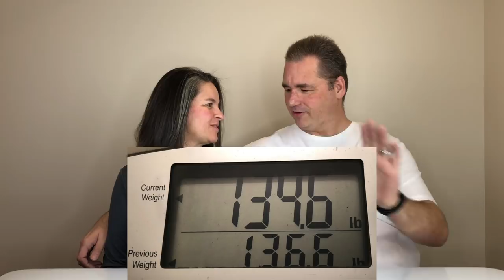KETO UPDATE - Week 22 - 94.4 lbs GONE, + NSV, + Updates & Cruise Plans!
KETO UPDATE - Week 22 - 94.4 lbs GONE, + NSV, + Wellness, DNA & We booked a cruise! Bill's Mom passed back in Feb of 2018 and almost every year in Nov she would go on a cruise, so this year we decided we were going to go in Nov take a break and celebrate her by going on a cruise!  Bill has some DNA update news as well as some news about Stacey's Mom as well.
Follow our Keto weight loss journey every Saturday, we also share Keto friendly recipes and product reviews of Keto related items.

Items we are using on our Keto Journey

IN THE KITCHEN:
Pizza Docker
Rolling Pin
Kitchen Aid 9 Speed Mixer
Stacey's Spice Jars
Food Prep Containers
Egg Holders

SUPPLEMENTS WE USE:
Bulletproof Brain Octane MCT Oil
Ox Bile (Bill has no gallbladder)
Digestive Enzymes
Fish Oil
Apple Cider Vinegar

BOOKS WE RECOMMEND:
Dr. Fung's Book "Complete Guide to Fasting"
Dr. Fung's Book "The Obesity Code"
Dr. Fung's Book "The Diabetes Code"
Dr. Berg's Book "New Body Type Guide"
Dr. Bosworth's Book "Anyway You Can"
Dr. Berry's Book "Lies My Doctor Told Me"

MISC KETO SUPPLIES:
Keto Mojo Meter
Keto Mojo Strips
Monk Fruit Drops
Swerve Sweetener
Ketone Strips
Electrolyte Drops

LIGHTING AND TECH STUFF (BILL'S DEPARTMENT)
Osmo Pocket
Ring Light
Photography Lights
Boom Mic Stand
Wired Microphone
Wireless Microphone
Phone Mounts
Acoustic Foam
iPhone 8 Plus
MacBook Pro

Things we are saving up for or to review
Our Amazon Wish List:

Mailing Address:
Bonsai Keto